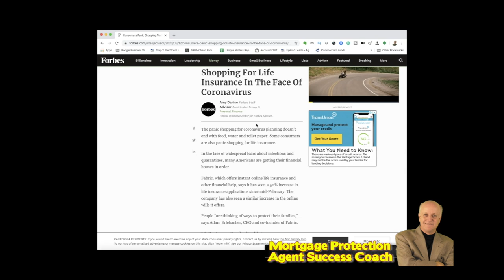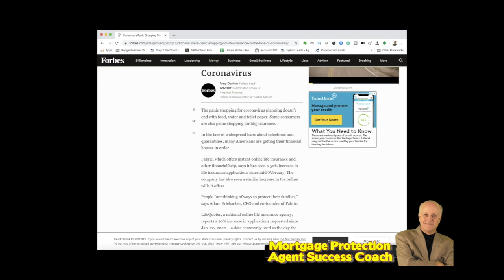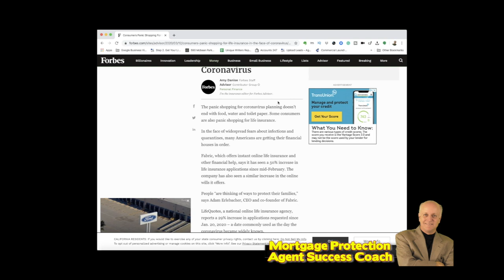CoronaVirus (COVID-19) update #3 Why this should Scare the Crap out of you !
Virus update #3 Why this should Coronavirus Scare the #@$% out of you!
Mortgage Protection, Final Expense, and Everyone with a JOB, and what we can all learn from it.

IMO’s Scams?